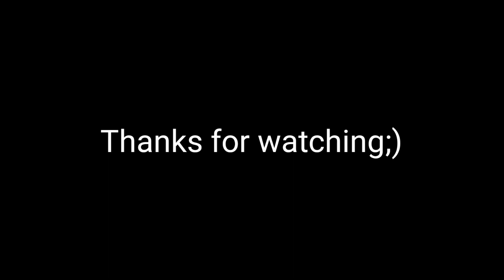Mr Incredible becoming canny ( Mikasa Ackerman FULL) Attack on titan Animation meme